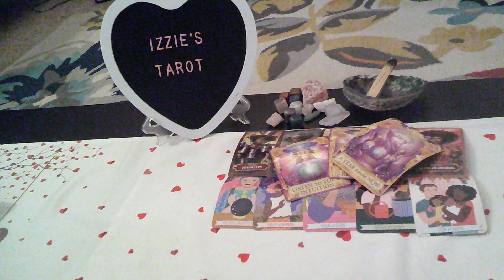Capricorn Love Prediction-5.6-5.12-What A Difference An "ULTIMATUM" Makes!-In Love AGAIN!-PT 2